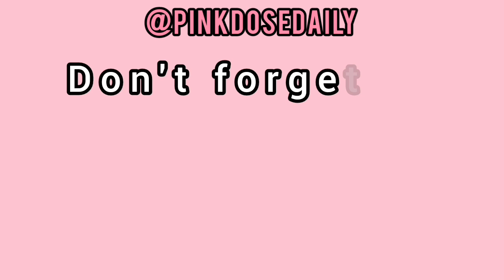230131 LE SSERAFIM at Super Sonic 2023 Festival In Osaka